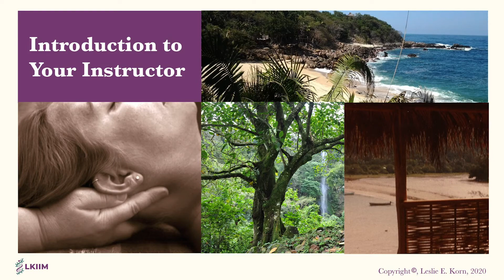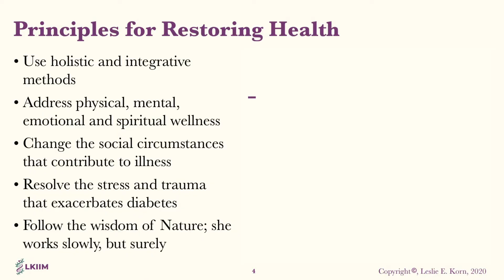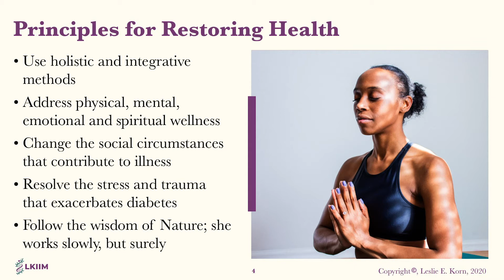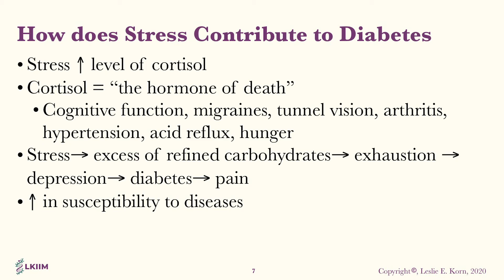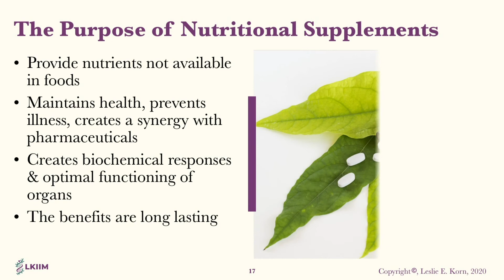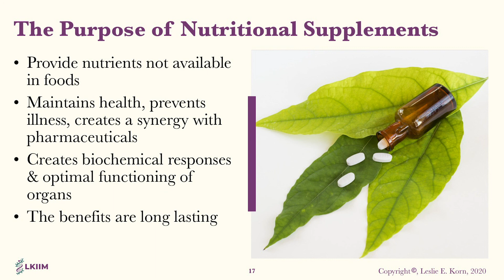Preventing and Treating Diabetes Type 2, Naturally | Free Module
In this introductory video of her course Preventing and Treating Diabetes Type 2, Naturally Dr. Leslie Korn shares her experience with us about the best methods to treat Diabetes and improving our health and life.

She teaches the principles for restoring health (0:55), addressing personal, social and community parameters to achieve it. She also highlights the impact of stress in this disease (2:08) and gives some advice, and emphasizes the importance of nutritional supplements (3:21).

Learn more! Enroll in this course and visit the Leslie Korn Institute for Integrative Medicine to see other courses available for you.